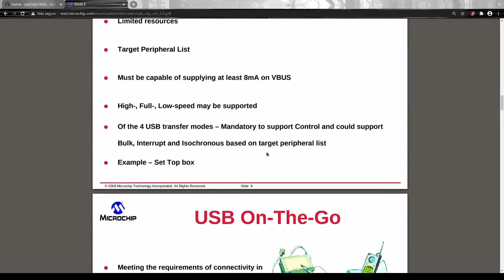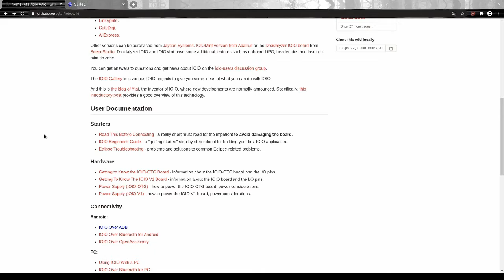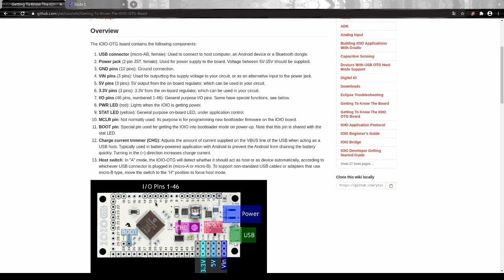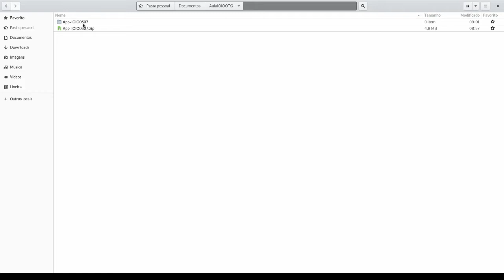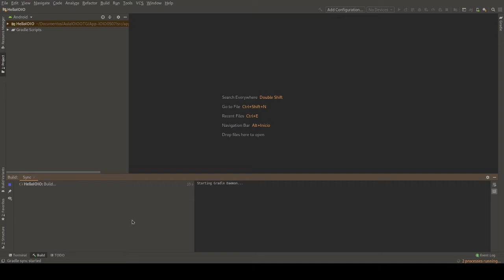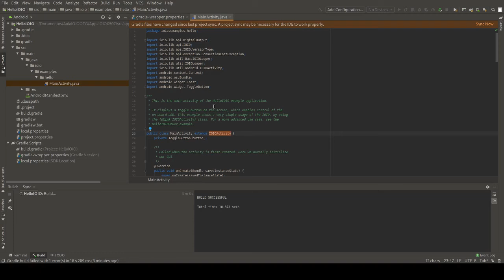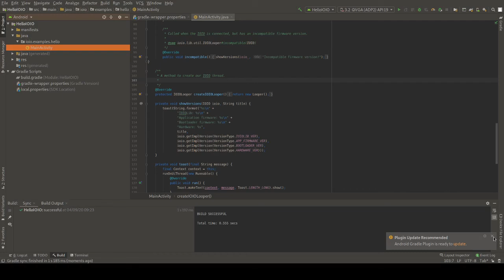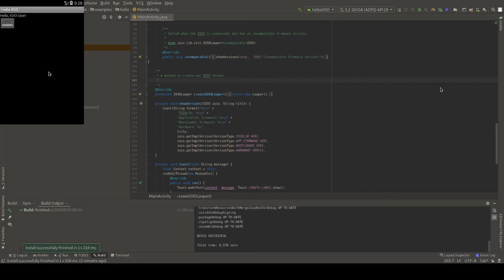PIC IOIO HELLO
Importar aplicação no Android-Studio para microcontrolador PIC interface IOIO-OTG.